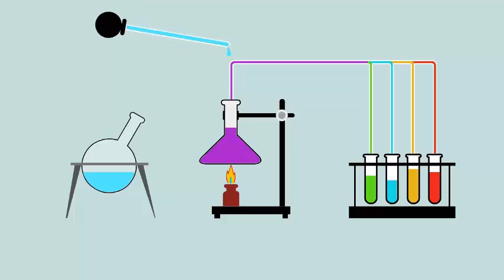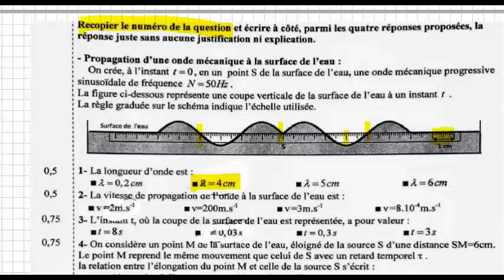correction exercice 2 Bac PC 2017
Correction Bac 2017 Pc exercice  2 physique chimie